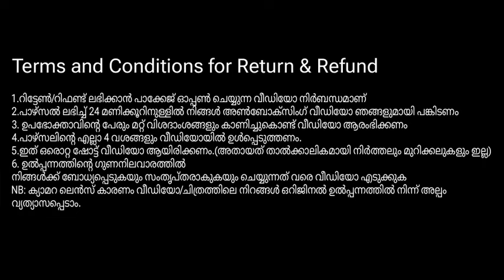299/- രൂപയും ഫ്രീ ഷിപ്പിങ്ങും 😱😱🥳